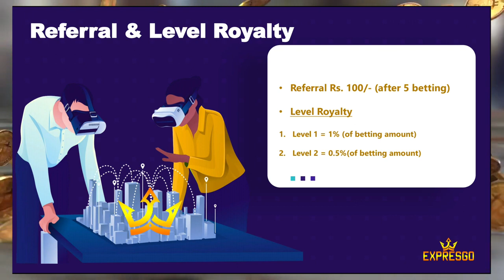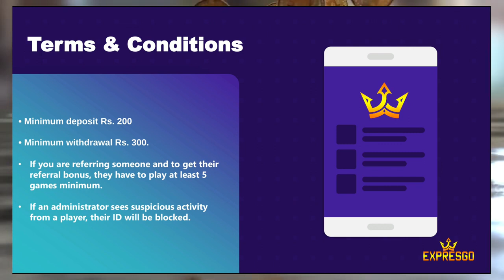EXPRESGO GAME खेलो और पैसा कमाओ expresgo plan review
🌹Welcome new members🌹

💵Easy to earn unlimited money💵
1️⃣Minimum deposit 200Rs
2️⃣Minimum withdrawal amount is 300Rs🏧
3️⃣Maximum single withdrawal 100k 🏧

4️⃣Level 2 Income🏧
5️⃣24×7 withdrawal 🏧
6️⃣Withdrawal will arrive in 3 minutes👍🏻
7️⃣24*7 customer service support👍🏻

✅Easy to stabilize the trend👍🏻
✅Daily company forecast👍🏻
✅Provide referral rewards

⏰Official forecast time⏰
🕰️ 11:30AM 💵💵💵💵
🕰️03:30 PM 💵💵💵💵
🕰️ 06:00 PM 💵💵💵💵
🕰️ 09:30pm 💵💵💵💵